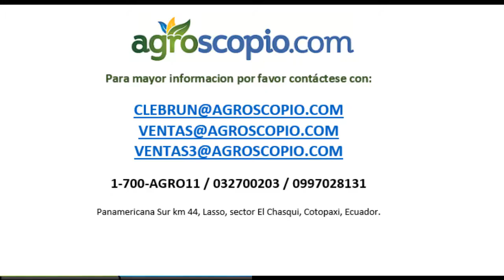TANQUERO ESTIRCOLERO DELN3000 INCOMAGRI AGROSCOPIO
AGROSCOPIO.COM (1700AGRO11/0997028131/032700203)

Los tanqueros estiercoleros DELN de INCOMAGRI BRASIL, son fuertes, robustos y eficientes.
Son la maquina ideal para aprovechar los desechos de ganado y devolverlos a la tierra para conseguir mejores potreros.

Dentro de los tanqueros DELN podemos ofrecer lo siguiente:

DESCARGA INFERIOR BAJA
DESCARGA SUPERIOR
3000 o 4000 LITROS

Nuestros precios son los mejores del mercado, junto con nuestro servicio y asistencia técnica.

Visite nuestra página AGROSCOPIO.COM